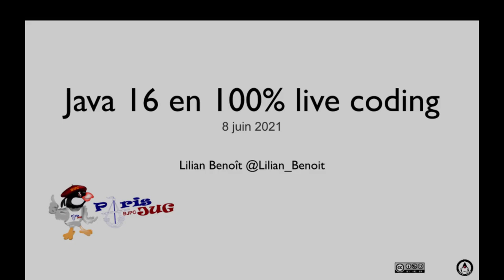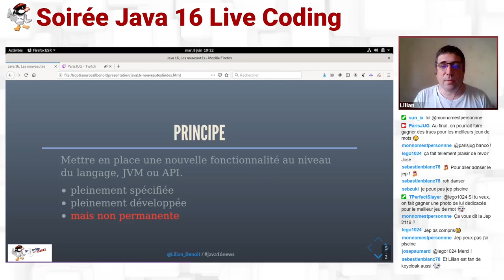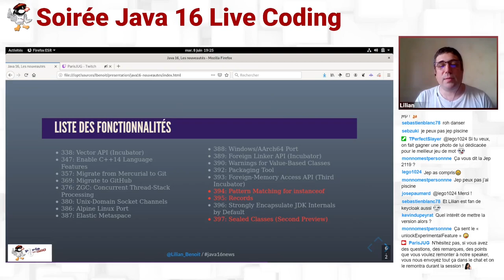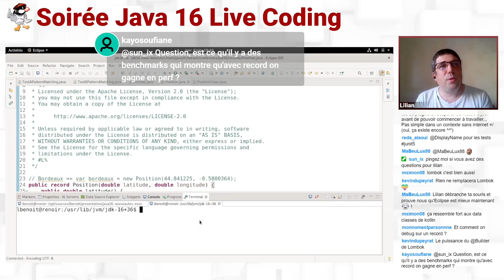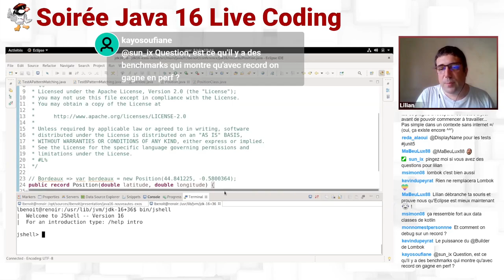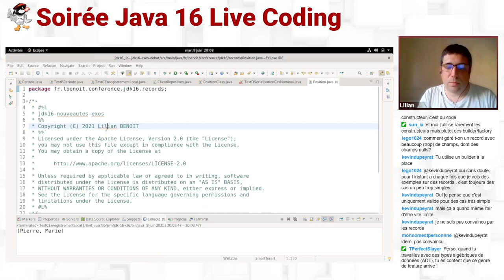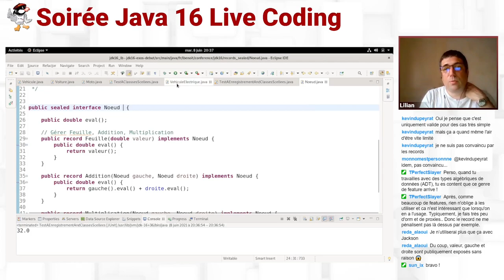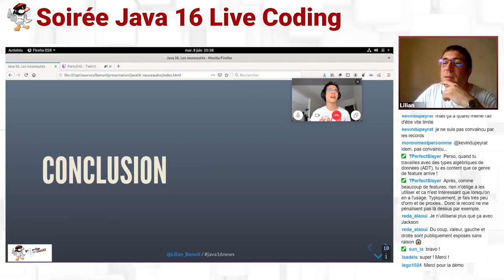2021/06/08 - Soirée Virtuelle : Java 16 en 100% live coding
Nouveautés de Java 16.

Java 16 est disponible depuis mars 2021. Java évolue rapidement avec cette cadence de sortie tous les 6 mois. Chaque version apporte son lot de nouveautés et la version 16 ne déroge pas à la règle.

Chaque version est intéressante, la version 16 est très intéressante à deux titres :

Certaines fonctionnalités en mode aperçu ("Preview") arrivent en standard dans le langage,
La prochaine version, Java 17, est une version LTS (Long-Term Support)
Je vous présenterai les nouvelles fonctionnalités. Pour cela, rien de mieux que de coder en direct afin de bien comprendre leurs intérêts. Cela va transformer votre manière de coder et vous vous demanderez après comment vous avez fait sans.
Venez me rejoindre !

par Lilian Benoît